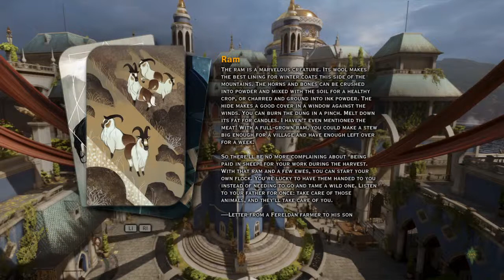Dragon Age™: Inquisition Elf Mage Nightmare Long playthrough part 27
Dragon Age™: Inquisition